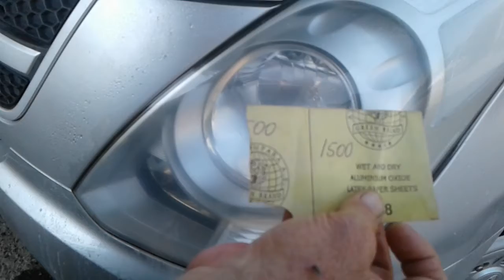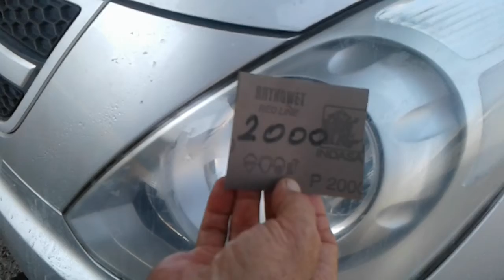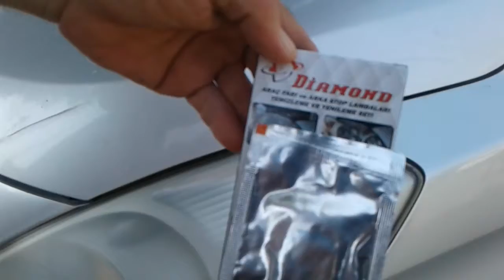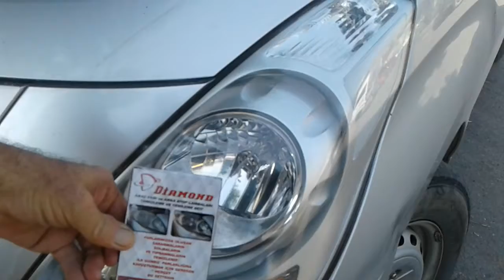süper far temizleme 7b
daha geniş bilgi  için
linkini inceleyebilirsiniz.